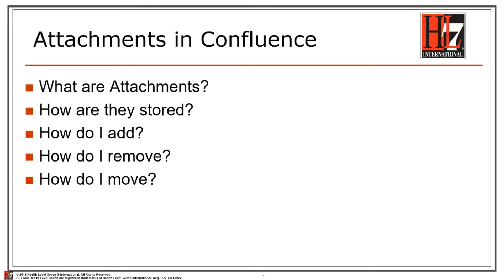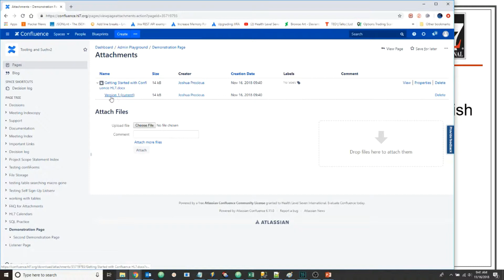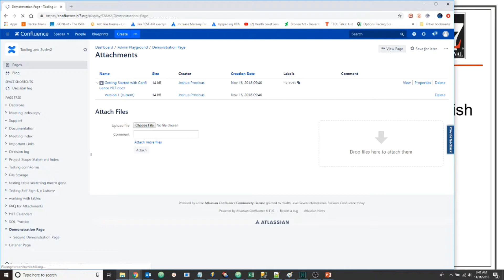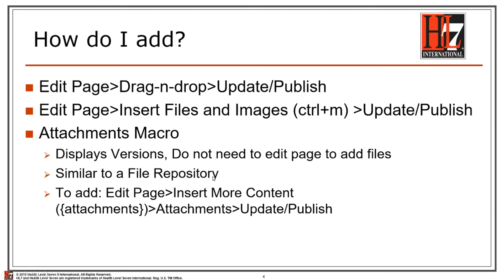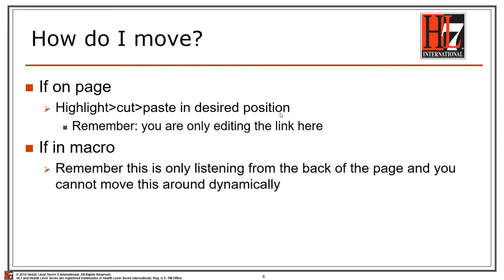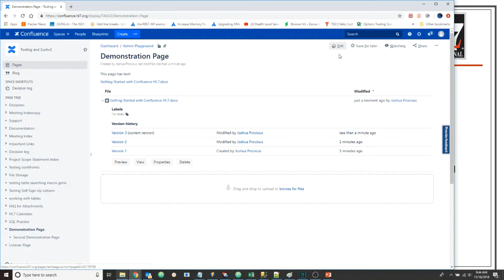Attachments in Confluence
Overview of attaching content to a Confluence Page